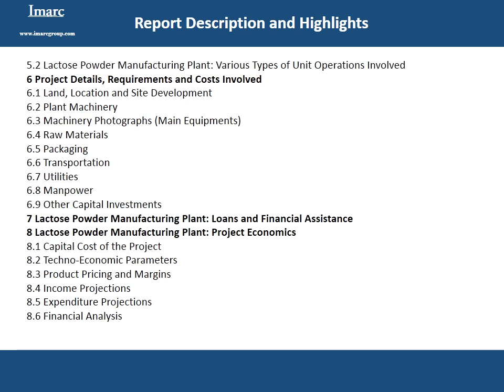Global Lactose Powder Market Reached Volumes Worth Around 0.8 Million Tons in 2015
The majority of the total lactose powder production is consumed by the food and beverage industry while the rest is used by the pharmaceutical sector as filler for tablets and capsules. The growth of these two industries is one of the biggest driver of the global lactose powder market.